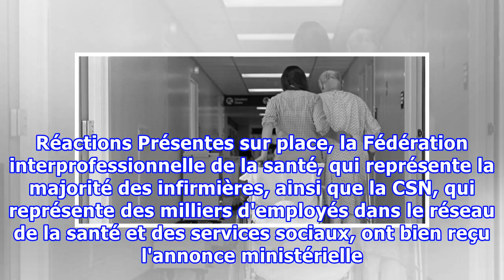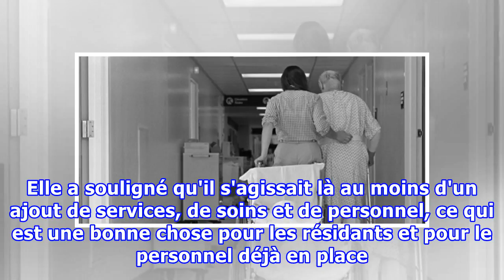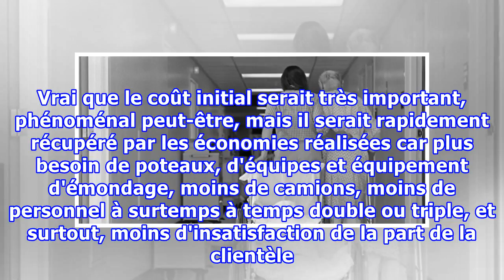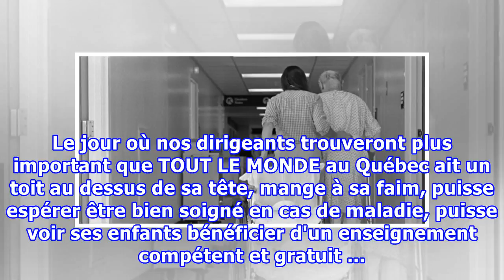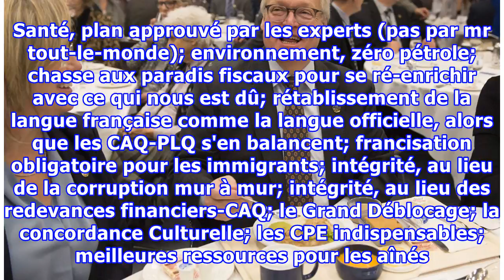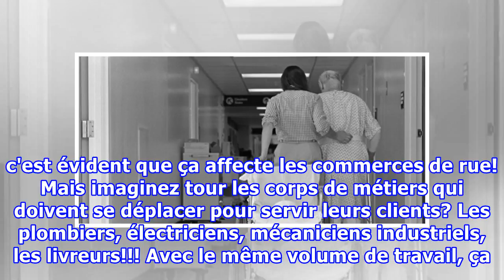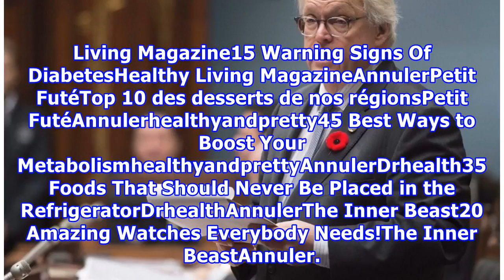Le ministre Barrette annonce l'embauche de 1150 travailleurs de plus dans les CHSLD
1980s REAR VIEW OF ANONYMOUS WOMAN WITH ARM AROUND ELDERLY MAN USING WALKER WHEELCHAIR (Photo by H. Armstrong Roberts/ClassicStock/Getty Images) Le ministre de la Santé et des Services sociaux, Gaétan Barrette, a annoncé vendredi l'embauche de 1150 travailleurs dans les centres de soins de longue du...